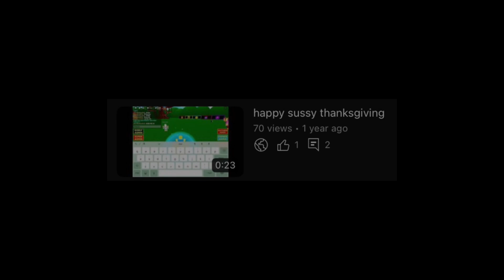happy sussy thanksgiving 3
the third installment to my worst tradition ever